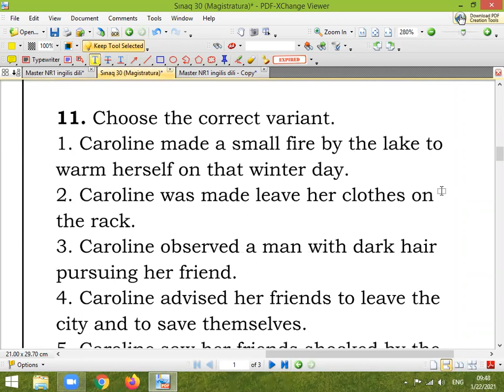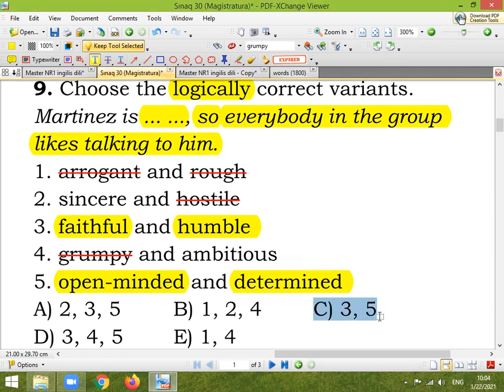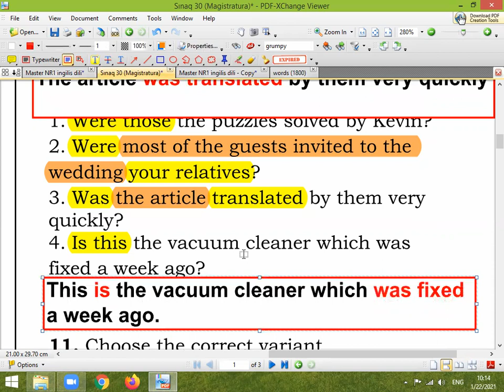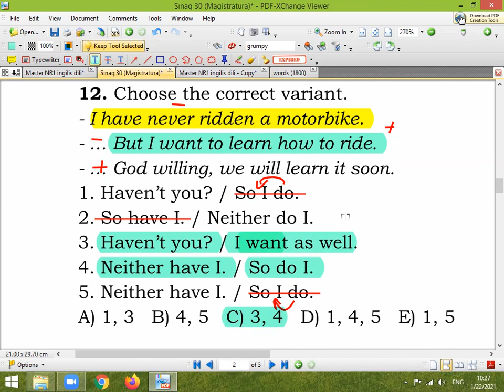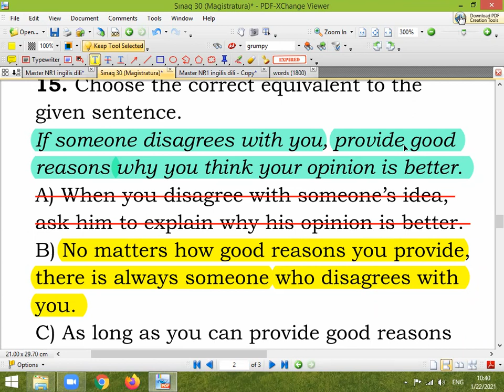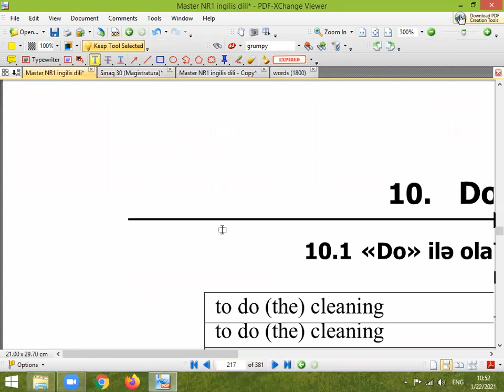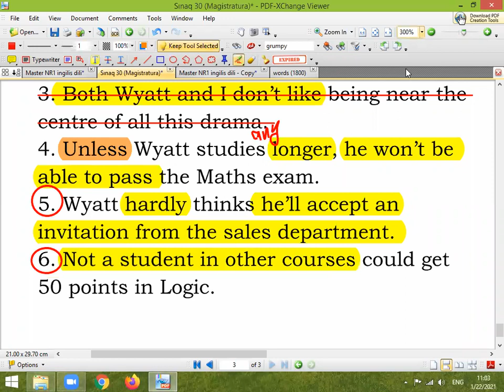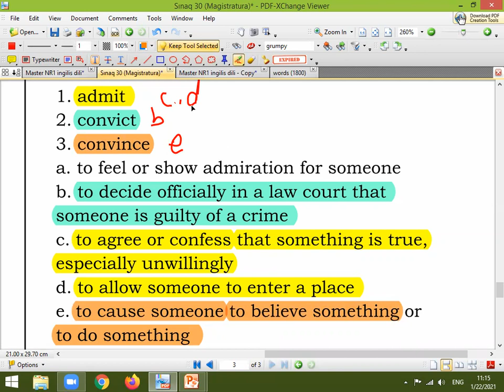Master Exam N30